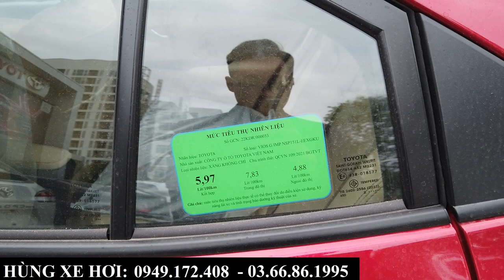Giá Xe Toyota Vios Tháng 12 - 2022 | Khuyến Mại Tổng Lăn Bánh Tại Bắc Ninh Chưa đến 500 Triệu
+ Hotline Tư Vấn: 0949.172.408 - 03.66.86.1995